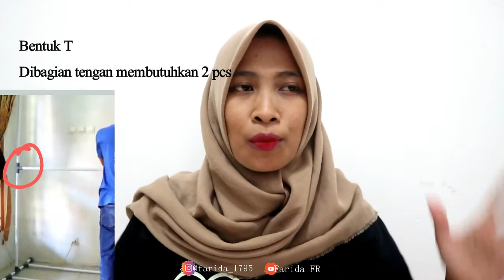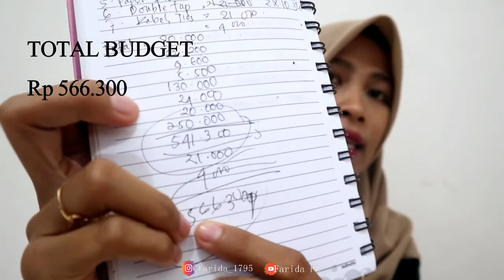BAHAS TUNTAS BUDGET DAN BAHAN MEMBUAT BACKDROP PAPER FLOWERS DARI PIPA PERALON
Hai guys kali ini aku mau nepatin janji aku buat bahas mengenai pembuatan backdrop paper flowers dari peralon
Berapa sih budgetnya?
Peralonnya ukuran berapa?
Harga kainnya berapa dan butuh berapa meter?
Jenis kainnya apa?
Merk double tape foamnya apa

Stay tune
Bahan untuk Membuat Backdrop
1. Pipa Peralon, T , L Dan Sambungan

2.  Kain Lamin / dekor

3. Tumblr lamp

4. Sterofoam

5. Double Tape Foam

6. Kabel ties

Alat dan bahan membuat paper flowers:
. Kertas jasmine

2. Pola paper lfowers https

3. Cuttingmat n pen cutter

4. Mesin pemotong kertas

EQUIPMENT:
Tonton Juga